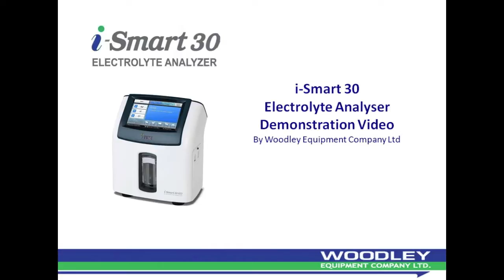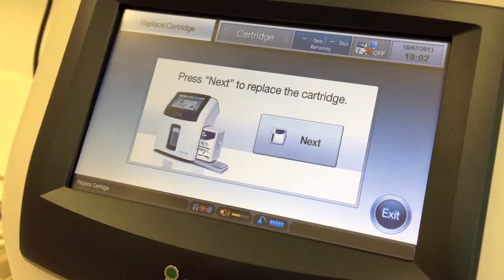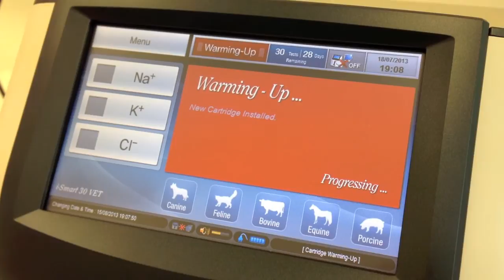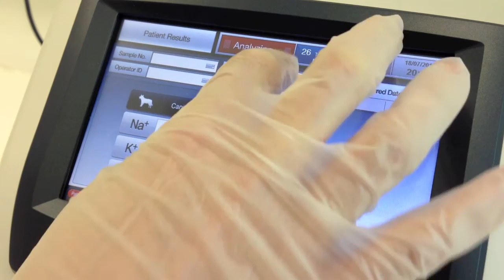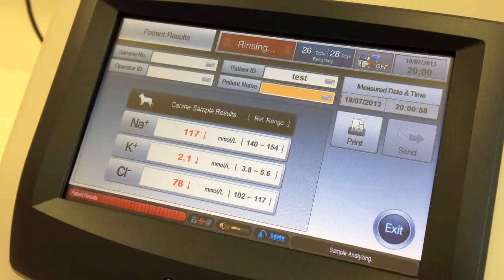i-Smart 30 Veterinary Electrolyte Analyser Demonstration Video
i-Smart 30 Veterinary Electrolyte Analyser: how to install a cartirdge and run a test.